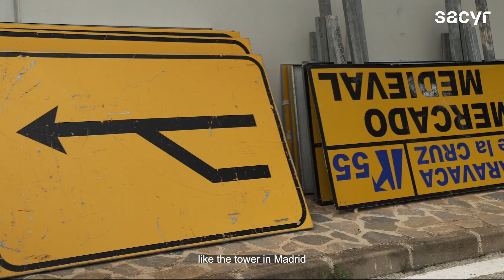Video Sacyr. Singular stories: Juan Carlos Ruíz